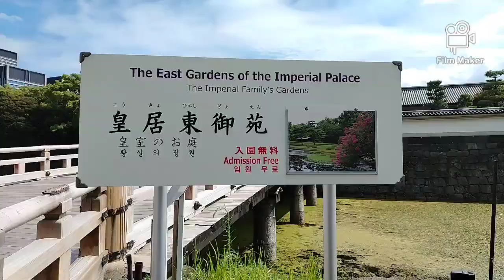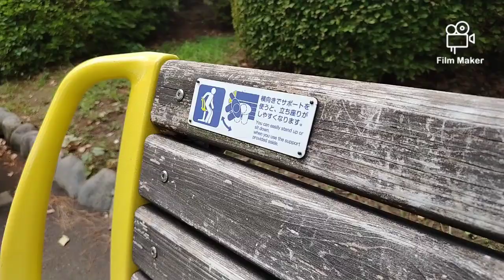29 luglio 2024